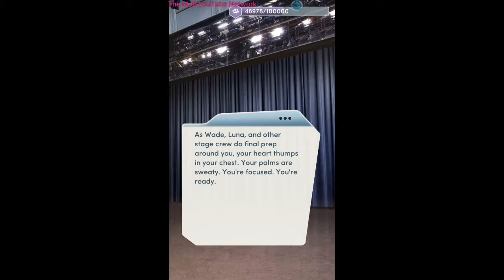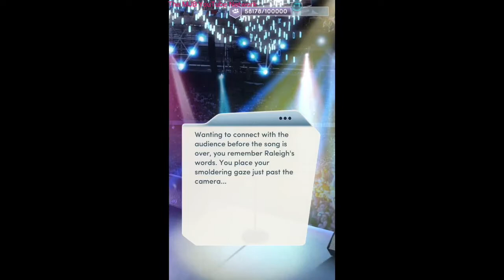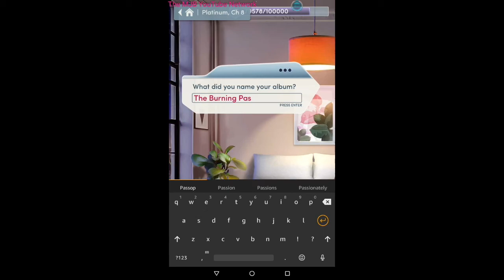Choices Stories You Play, Platinum Book Chapter Eight: Down To The Wire, Featuring Avery Wilshire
Concert time!! Concert time and guess where it's gonna be. Yeah! There! Madison Square Garden! After the concert, we get a little close to the Female Avery Wilshire! A little...too close. ❤❤